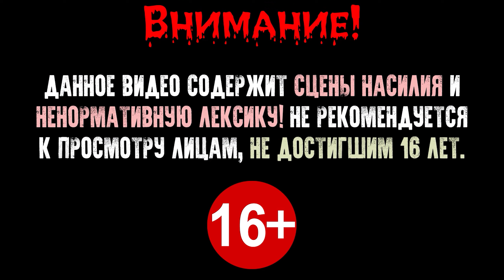Doom: Project Brutality 3.0: Whitemare 2: Прохождение (Walkthrough) Map 19 - April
🎮 Doom: Project Brutality 3.0: Whitemare 2: Прохождение (Walkthrough) Map 19 - April на русском на PC с максимальными настройками графики в 60fps.

🔵 Whitemare 2 - стандартный 32 уровневый мегавад (30 основных, 2 секретных), созданный русскоязычным коммьюнити RDC Вад использует заимствованные текстуры, поэтому не рекомендуется использовать Doom HD текстуры во избежание их возможного наложения на важные переключатели и т.п.

💪🏼 Уровень сложности "Truly Nightmare!!!" (Последний)

- гайд по созданию данной сборки